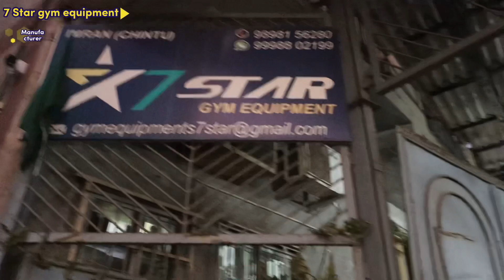Biggest GYM EQUIPMENT Manufacturer wholesaler in Gujarat | How to open New gym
Address ⤵️
7 STAR GYM EQUIPMENTS
304/9 Rajkamal Estate, Nr Ajit Mill Cross Road , Rakhiyal

1:- for video shoot & editing
2:- tripod i use
3:- dream camera
4:- my all in one pc